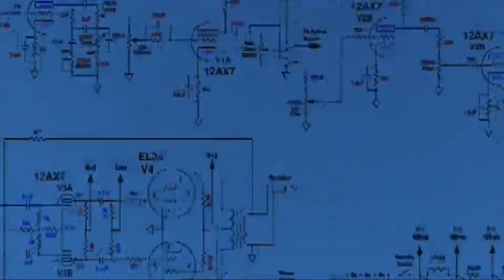■ CONTEMPORARY PRINTMAKER'S ■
Online International Printmaking Exhibition#
3rd_October_2020#Org by DAG#Jalpaiguri~ Nortbengal India Curated_by_S.R.P@